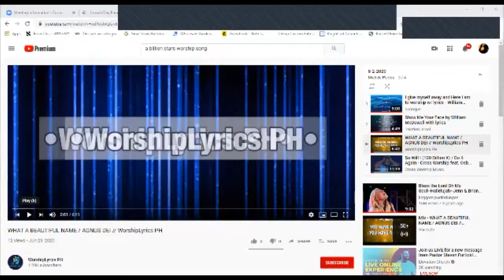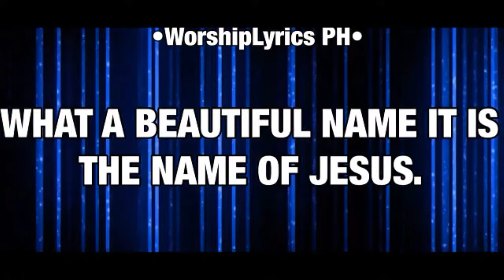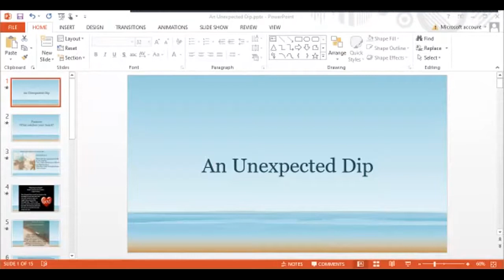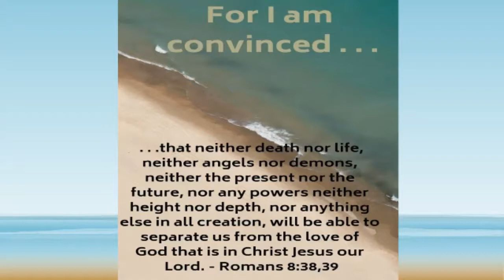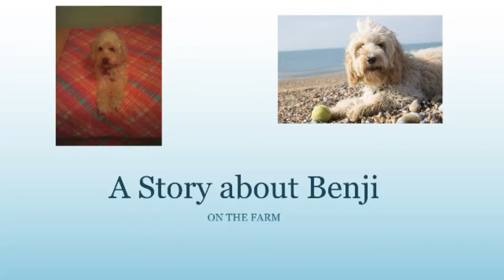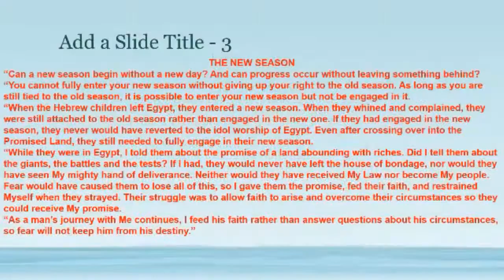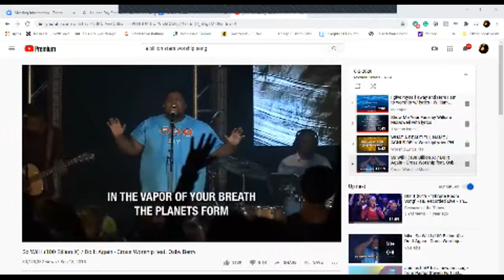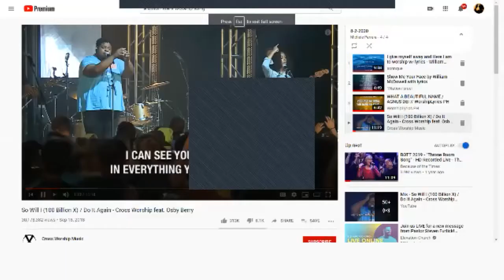Communion Sunday 8-2-2020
A wonderful time of Worship, Word, and Communion